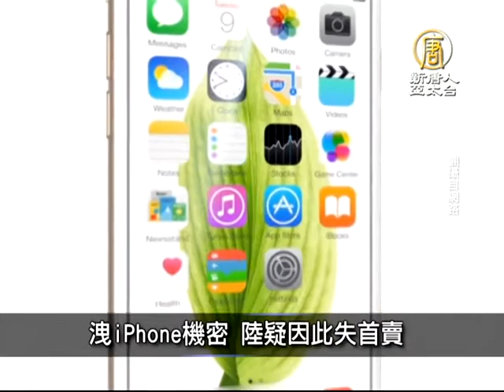9月10日中國一分鐘 爭搶餿水油 東莞鬥毆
央視搞錯美國兩位萊斯 不單純？

美國白宮國家安全顧問萊斯（Susan Rice）近日訪問大陸，但中央電視台英語新聞卻在播報時錯誤使用美國前國卿萊斯（Condoleezza Rice）的照片，有網友譏諷央視太離譜，但也有網友透露，不排除是江派故意弄錯照片，在萊斯與習近平會面前攪事。
洩iPhone機密 陸疑因此失首賣

蘋果在新產品發表會舉行前，中國大陸早有宣稱是iPhone新機的影片與相關資訊流出。據傳正是這個原因，導致大陸喪失了新機首賣權。
爭搶餿水油 東莞鬥毆

中國大陸廣東東莞傳出回收商因爭搶地溝油（餿水油）爆發鬥毆，因為地溝油附加價值高，一噸可賣到人民幣4000元，但回收成本不到1000元。
93%日本人對中國「印象不好」 創歷年新高

日本言論NPO公布最新民意調查結果，顯示在7月至8月期間，日本上千名受訪者中對中國印象不良的人，高達93%，創下新高。